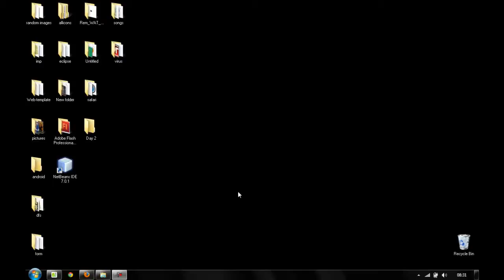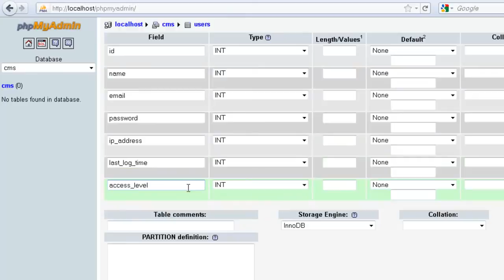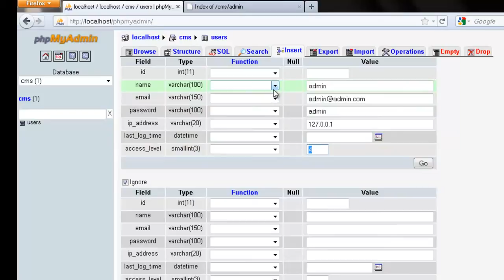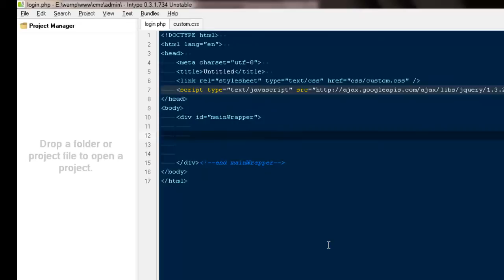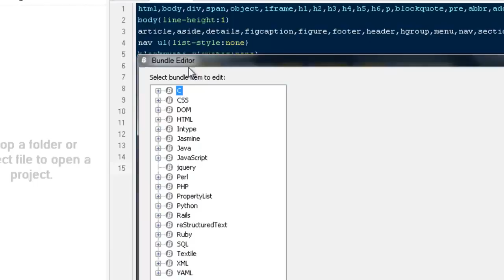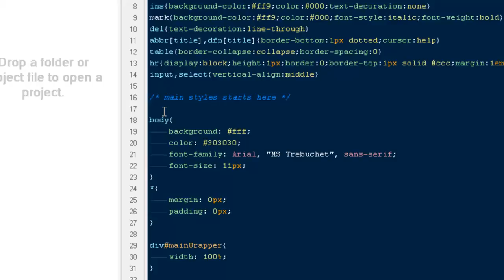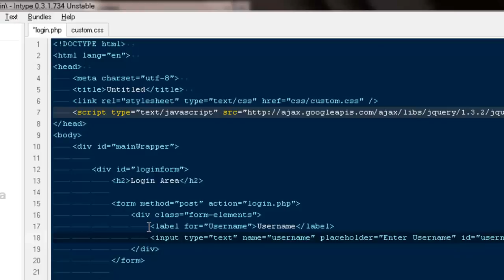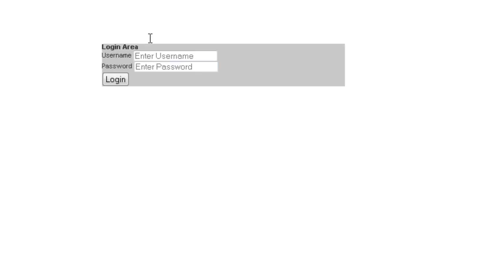Cms System Part 3.1:- Creating Login Page Design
Now we will move with writing some code to create a login page for our admin area